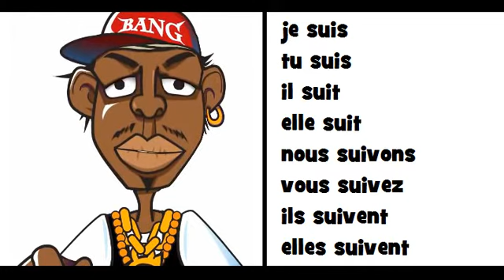COMPTINE GRAMMATICALE = HIP HOP = suivre